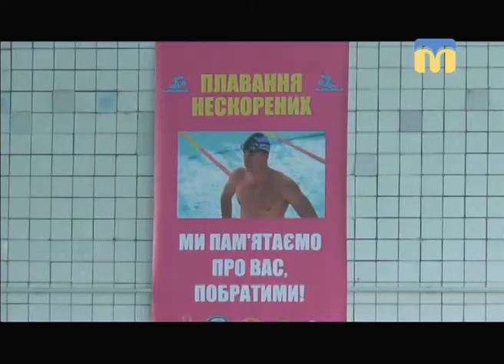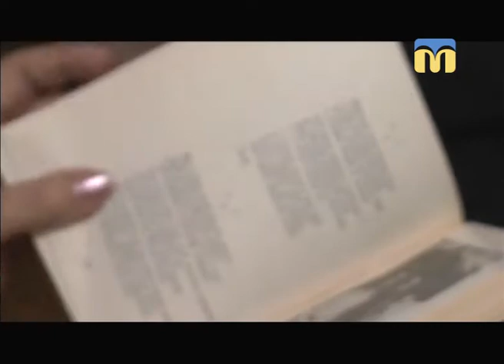Телевізійні новини Миколаївщини - 08:00 — (26.02.2018)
Інформаційна картина дня (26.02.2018) поглядом кореспондентів телеканалу “Миколаїв” (випуск новин — 08:00):
- змагання “Плавання нескорених”;
- патріотичні зустрічі в мовно-історичному клубі.